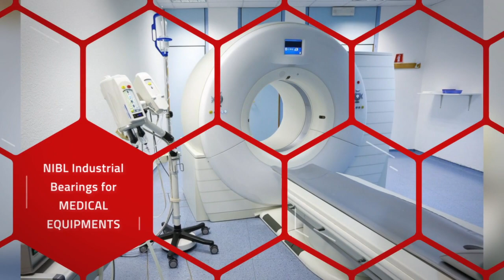NIBL Bearings for Industrial Segment